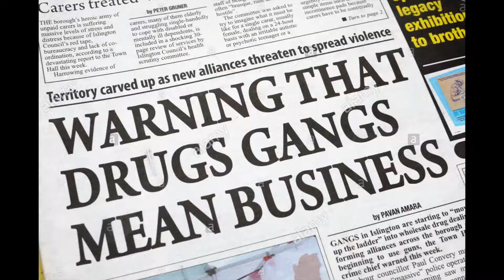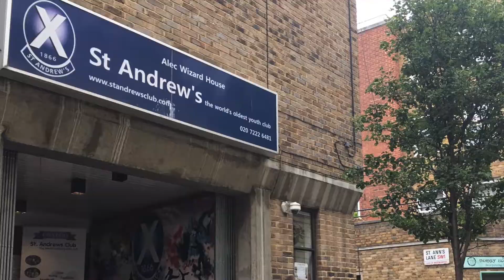The value of Regular Giving